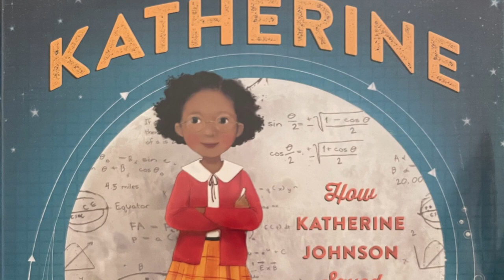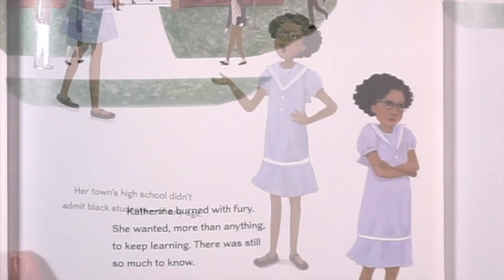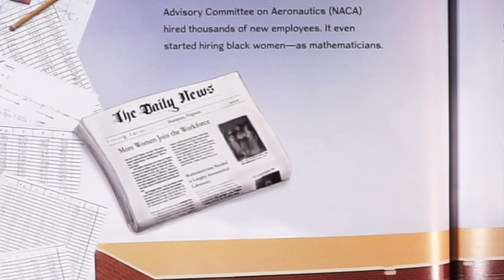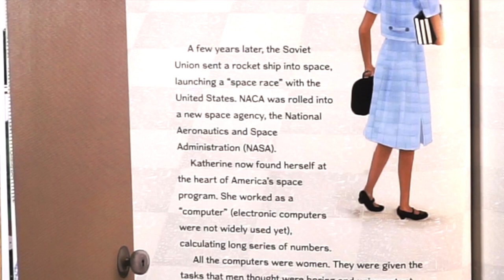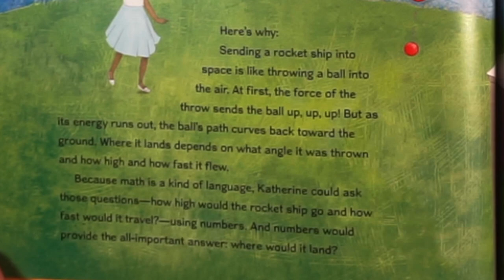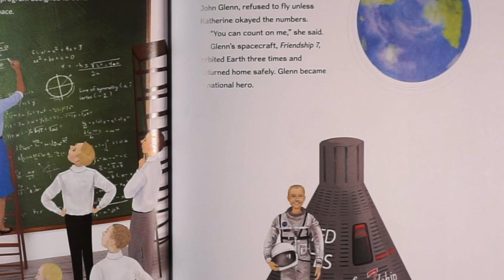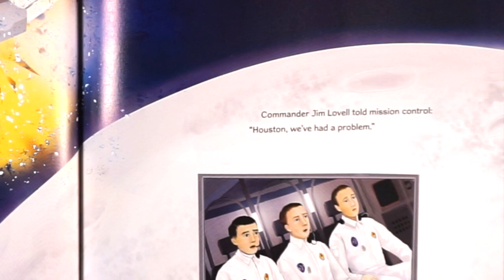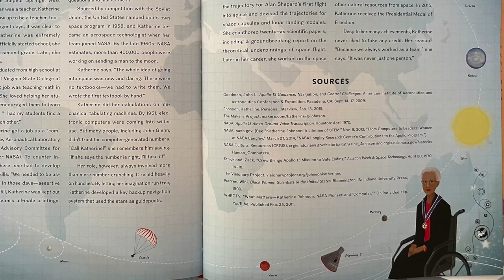Story Time With Michele! "Counting on Katherine" read aloud for kids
It's Story Time with Michele! Thanks for joining me for a story read aloud. 💕📚 The story of Katherine Johnson is a remarkable and impressive one. She was a brilliant woman and this picture book does a lovely job of capturing important moments in her life. She endured segregation, gender discrimination, and many set backs and overcame them to do amazing things for humankind! Read along with me as we learn about this amazing woman then afterwards join me on Facebook at the Story Time with Michele Book Club group to talk more about Katherine!

"Counting on Katherine" was written by Helaine Becker and illustrated by Dow Phumiruk and published by Henry Holt and Company.